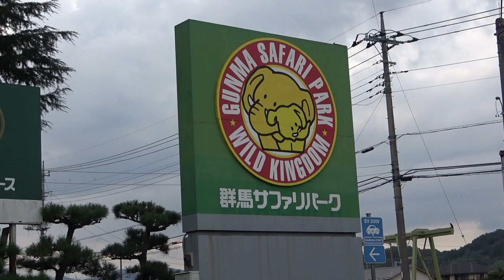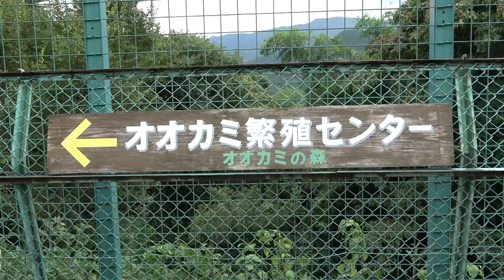【旅行】 地元の友達と動物に癒されに行ったら、ダチョウとまさかの展開に。。。！？Japanese Vlog safari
★何してきた？
→サファリパークに行ってきました！

★どんな人に見て欲しい？
→動物に癒されたい人、動物に襲われる人間を見たい人笑

★感想は？
→人生で2度目くらいのサファリパークは非常に楽しかったです笑
久々に童心に帰れる絶好の場所かも！
あと、自家用車でサファリパークに乗り入れできるのは初めて知りました。
サファリパーク内のバスじゃなかったので、自分たちのペースで回れて良かったです！
車は汚れるけど笑

★ここどこ？
→群馬サファリパークです！